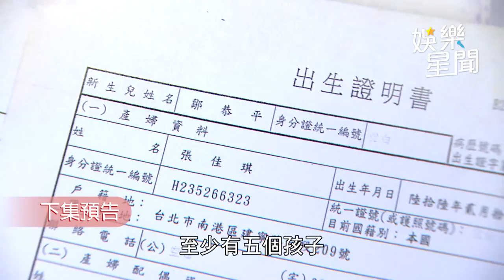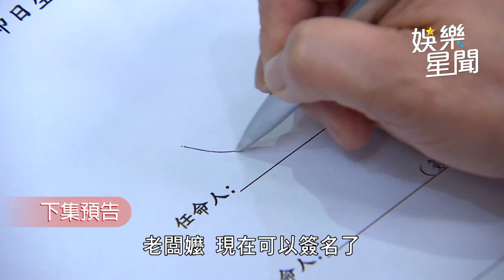一家團圓／ 蔡依珊能否順利進入葉家？ 癡想和鄒恭平修成正果｜娛樂星聞